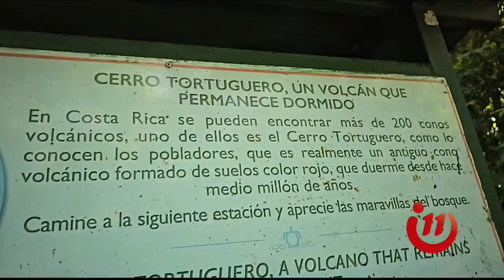El Aventurero se fue al “volcán dormido” de Limón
Según cuenta la historia, este volcán lleva dormido más de medio millón de año.